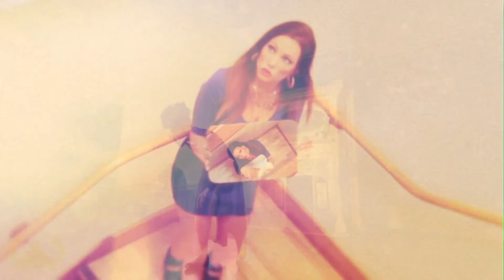Dutton Films // DEMO REEL MMVX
Lots of new work in 2015.